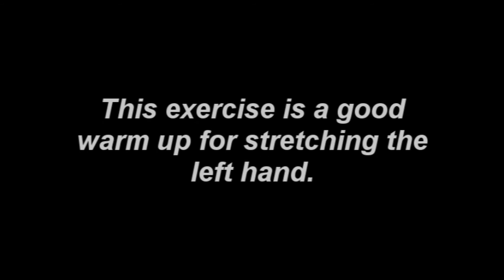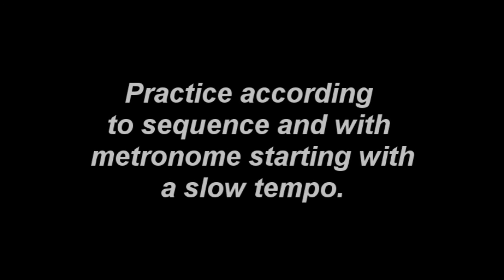Octave Spider Exercise (Bass) - BASSICS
This exercise is a good warm up exercise for the left hand. This focuses on stretching the fingers and at the same time improve accuracy in hitting the notes on your left hand.
BASSICS is a series of bass lessons made by Jikyonly to help beginners play the instrument.